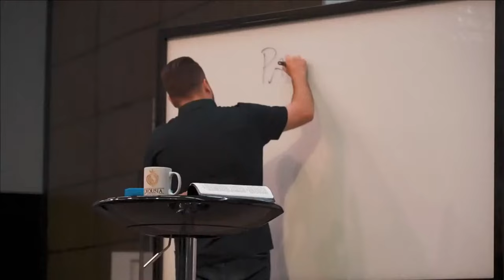COMO DESTRAVAR SUA VIDA FINANCEIRA - À mesa com o Pr. Pedro Medina